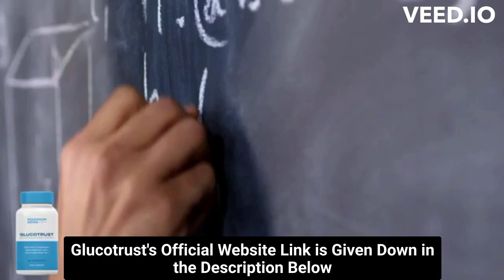⚠️⚠️ GLUCOTRUST REVIEW (( ⚠️ WARNING !! ⚠️ )) Purchase Buy Glucotrust supplement weight loss 2023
glucotrust
buy glucotrust
glucotrust buy
purchase glucotrust
glucotrust purchase
glucotrust reviews
glucotrust review
glucotrust supplement
glucotrust weight loss
glucotrust price
glucotrust capsule
glucotrust ingredients
glucotrust complaints
glucotrust pills
glucotrust australia
ingredients of glucotrust
glucotrust works
glucotrust com
blood sugar
does glucotrust it work
glucotrust amazon